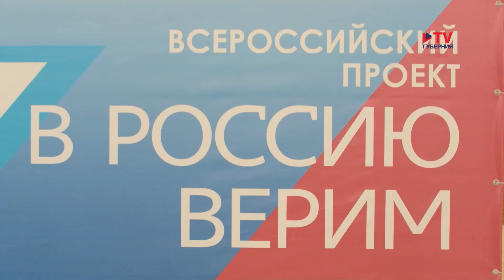«Жить надо с этим чувством»: как в Воронеже прошла народная мистерия от Надежды Бабкиной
Билеты разошлись за один день! На народной мистерии (театрально-концертной программе всероссийского проекта «В Россию верим») в Воронеже был полный аншлаг. Привезла его в наш город народная артистка Надежда Бабкина. Программа растянулась на два дня. В первый, собственно, сама мистерия, во второй — мастер-классы от московского ансамбля «Русская песня» и творческая встреча с артистом театра и кино Сергеем Никоненко.